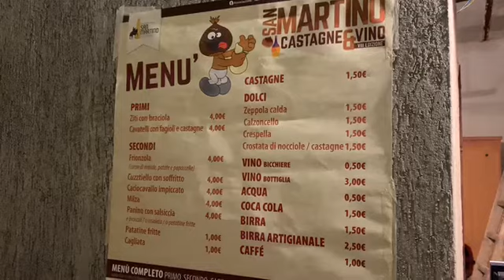Capitignano: San Martino Castagne e Vino dal 15 al 17 novembre